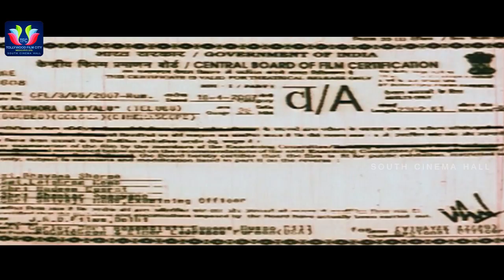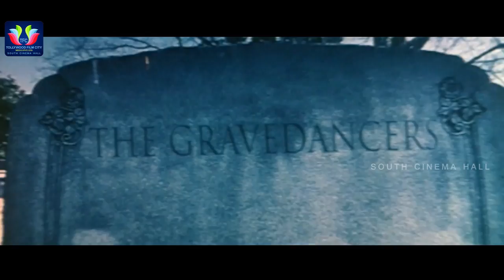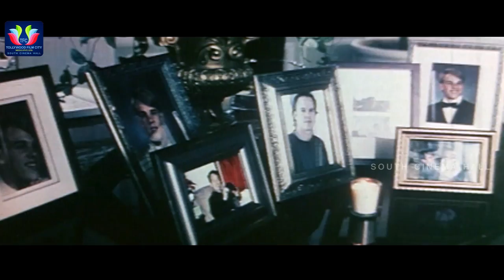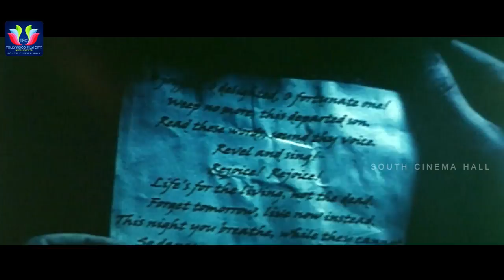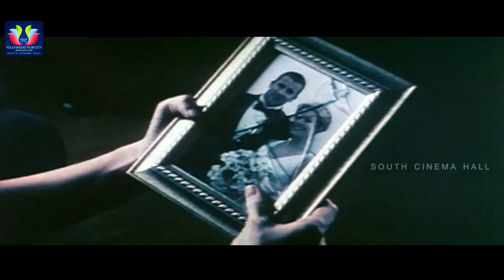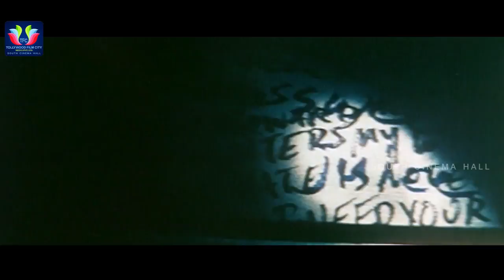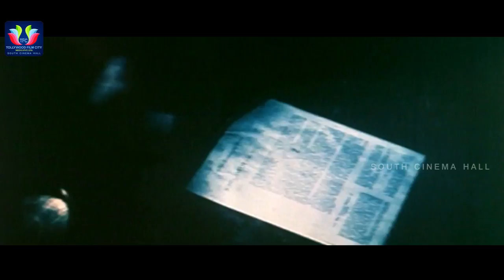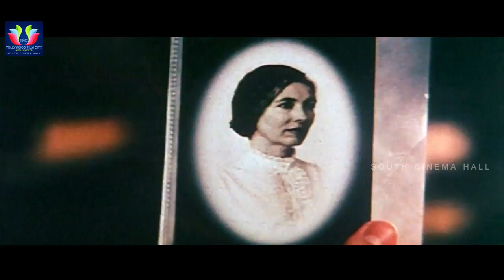Kashmora Deyyalu Telugu Full HD Movie | Dominic Purcell,Josie Maran | Mike Mendez |South Cinema Hall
Watch & Enjoy Kashmora Deyyalu Telugu Full Movie.Starring Dominic Purcell, Josie Maran, Clare Kramer,Marcus Thomas,Megahn Perry,Tchéky Karyo. Directed by Mike Mendez & Music Composed by Joseph Bishara.

ENTERTAINMENT

NEWS

WEBSITES